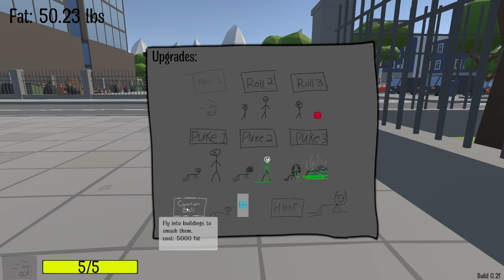Babies Become TITANS & Eat People - Fat Baby Gameplay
A new update came out for this game and now we have the ability to cannonball. When you use the ability you can destroy buildings and eat them.

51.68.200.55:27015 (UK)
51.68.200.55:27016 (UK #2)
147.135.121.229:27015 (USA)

-Unturned Server-
Fudgy Gaming | Semi-RP | FudgyRoleplay.com | 24/7
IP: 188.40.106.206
Port: 27020